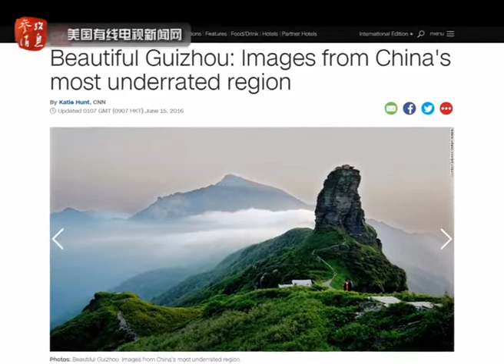这个征服了CNN的地方 在中国却养在深闺人未识